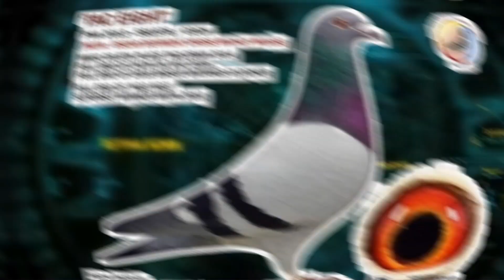IBON NI BAIT GAGAWING YAYA NG 1ST OA SA PHA 2021 NI MAY BARROGA LOFT MANAGER NI BOYSEN MR PAUL UNG..